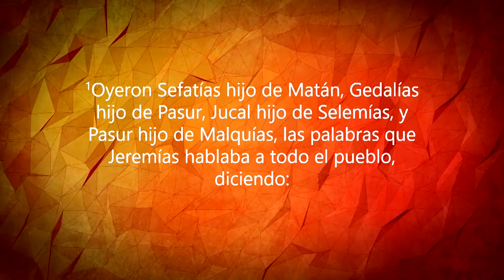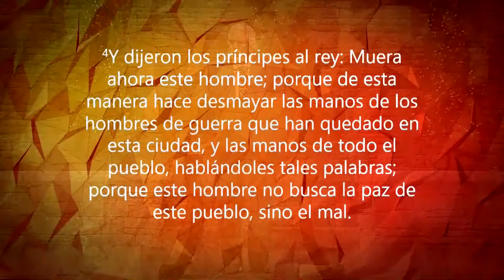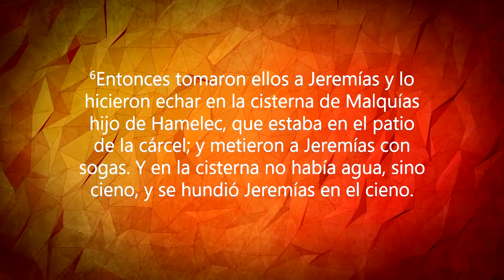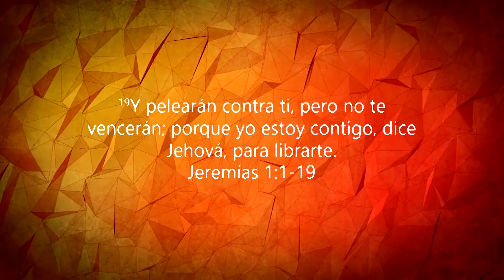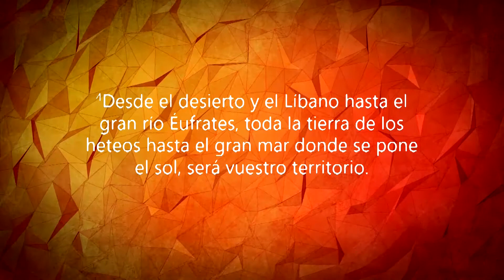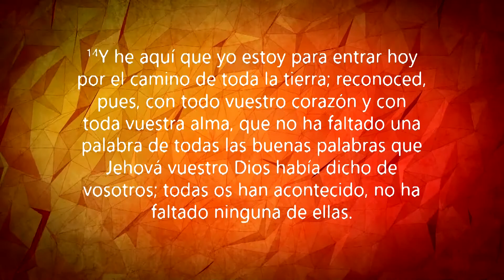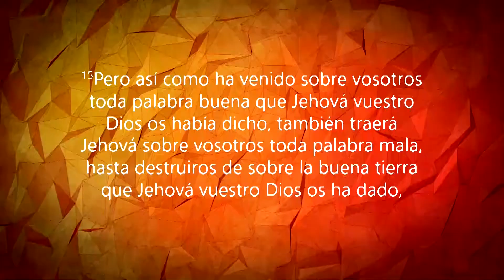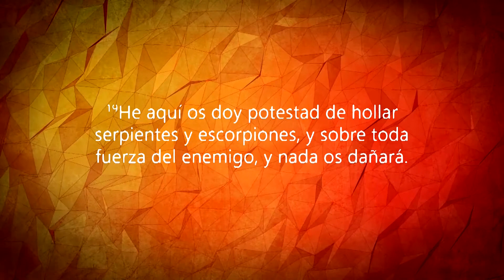"CUAL ERA EL SECRETO" CON EL PASTOR ROBERTO RUBEN VILLARREAL.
JUEVES: SERVICIO EN INGLES CON EL PASTOR RUBEN VILLARREAL, 7:30 PM.
VENGA CON TODASU FAMILIA, LOS ESPERAMOS.

12 3 17 LIDP RRV CUAL ERA EL SECRETO